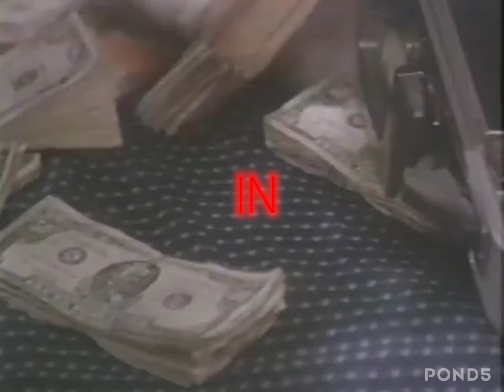Made With Pond5: Retro TV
Nostalgia is everywhere these days, but why recreate the past when you can go back to the source? Archival footage, throwback synth sounds, and 80s-inspired After Effects templates come together for this wild ride into the cheesy TV realm of yesteryear.